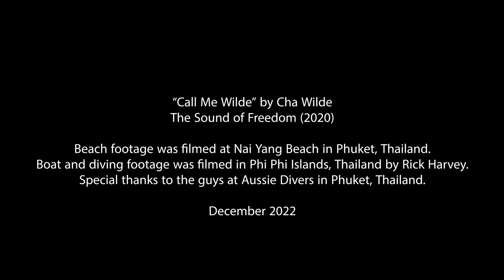“Call Me Wilde“ Music Video Diving in Phi Phi Islands Thailand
Enough people called me “wild” that I eventually made it official. I took on the name “Wilde” and dove deeper into this adventure. I wrote this song in 2018 in my garage studio, back when I was dreaming of traveling to tropical oceans. I filmed this video in Thailand in 2022, finally feeling the tropical wind on my body. Keep visualizing your dreams. Keep singing your truth. Keep choosing your life one decision at a time, one day at a time. Gratitude is the next right step.

In the comments, share with us… what does it feel like to be in the wilderness?? What does the wilderness inside of you feel like?

--- Studio members get to dive deeper into my world of sensual creativity. Come spend more time with me.

I write about travel, art and tantric spirituality. Come read my words and expand your beautiful mind.

I write songs about love and freedom. Come dance and sing with me.

I play with pretty colors inspired by sunsets and the underwater world. Come enjoy.

Love & Rainbow,
Cha Wilde